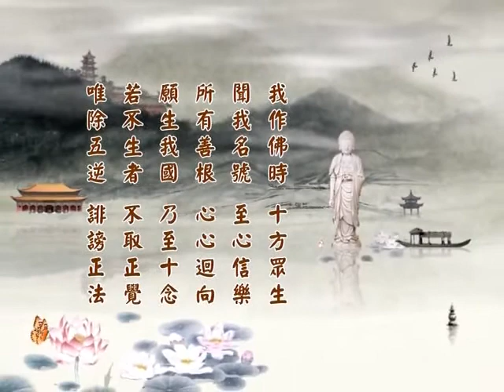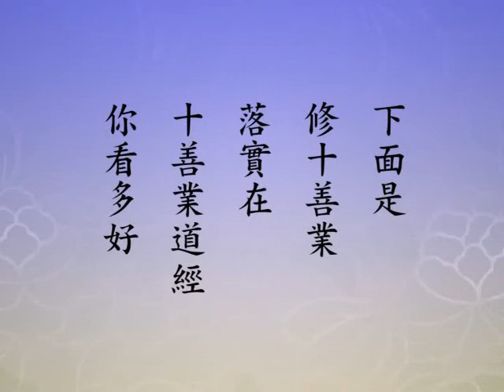淨土大經科註 （第四回）224（粵語配音）｜淨空老和尚主講